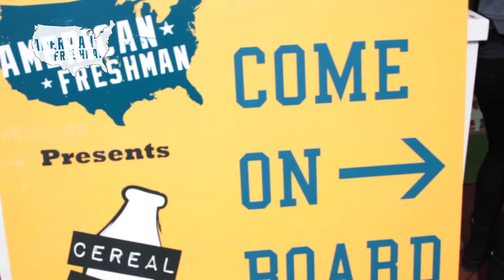American Freshman On Tour!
See what happened when American Freshman went on tour to Southampton in their Big Yellow Bass Bus